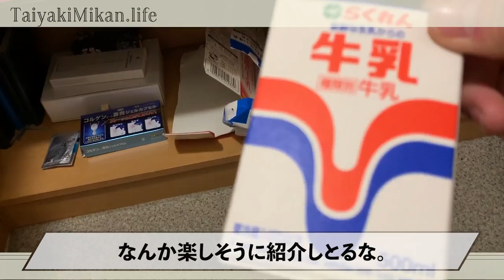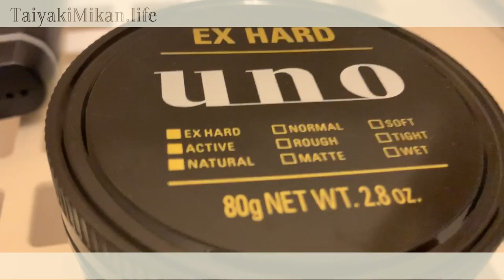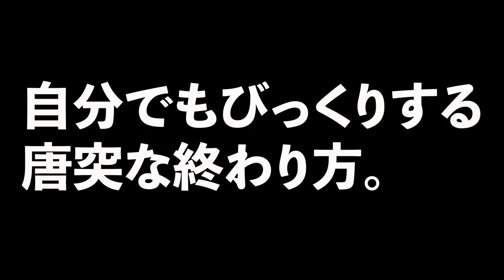【ひとり暮らしルームツアー】26歳男性〜1Kに暮らすミニマリスト〜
カップルチャンネルとして再始動したネイリストみかのサブチャンネルです！
遠距離恋愛をする彼氏のひとり暮らしのルームツアーを撮っています。

モノを持たないミニマリスト？を謳う彼氏のひとり暮らしの生活に密着！

ちょうどいいミニマリストを目指しているので、
他のミニマリストの方よりは、物がたくさんあると思います。

個人的にちょうどいい適度な、ミニマリスト「適ミニ」を推奨しています。

いきなりモノを急激に減らすことは難しいので、
僕くらいのモノの少なさを目指すといのではないかと思って、今回、撮影しました。
少しでも誰かの参考になる動画になればと考えています。

気になったところは、なんでもコメントして聞いてください☺️

実花の Instagram @mika__youtube
大志くんのInstagram @taishi.ni4oka

ネイリストの経験を生かして誰でも簡単にできるセルフネイルのやり方を配信しています💅ジェルやアクリルはもちろん、最新の変わったネイル法にも挑戦します！
また、初心者の方でも使いやすいサロンで使用できる高品質の国産ネイルブランドLetiziaの展開も行なっております💎現在ご購入は公式楽天サイトのみとなっております♡
◎ショップはこちら

実は本業は画家をしています🎨ホテルや動物園など公共事業を中心にアーティストとして活動させていただいております♡たまに活動記録を配信します☺️